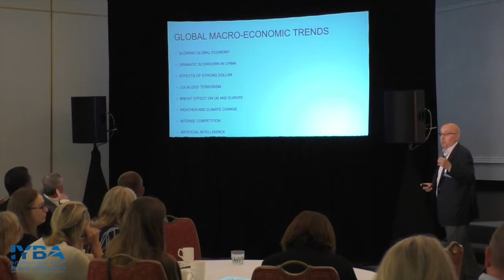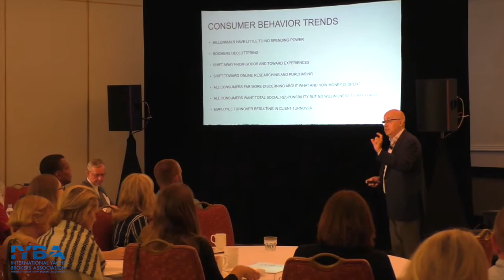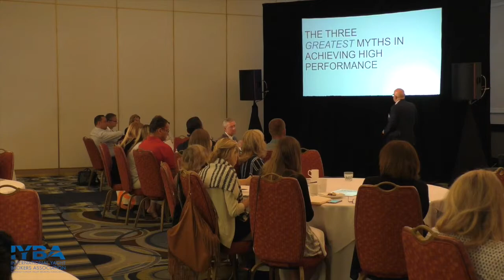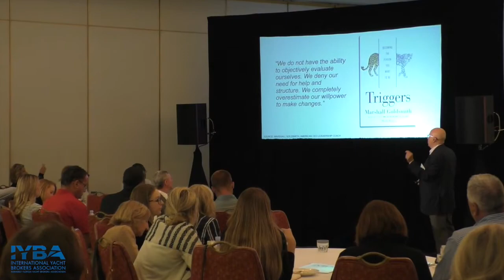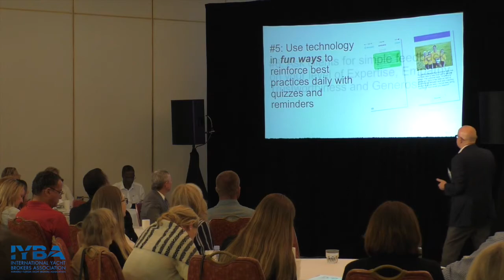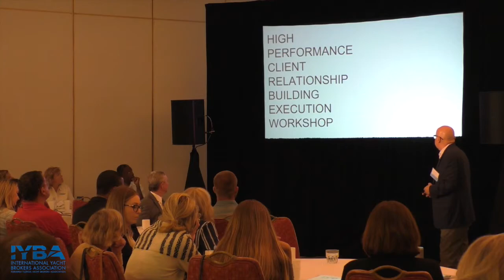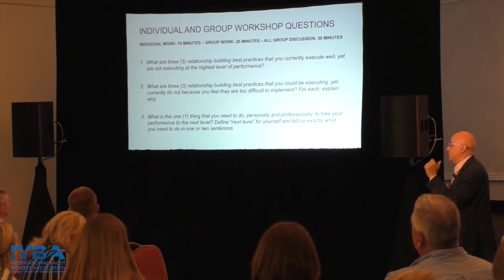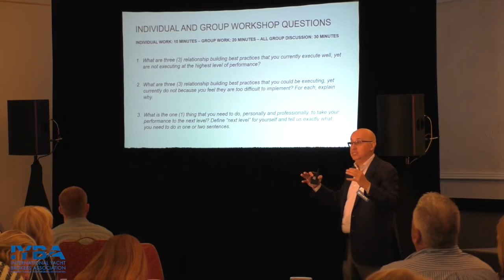Milton Pedraza – Luxury Institute - Luxury Trends Workshop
2017 Best Practices for Charter Professionals Seminar